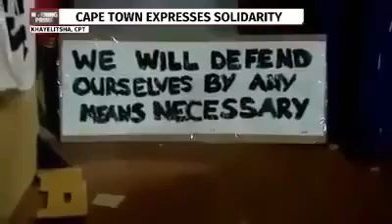Gad South African's Standing Up With Judah As A Lion to Execute Justice As Prop